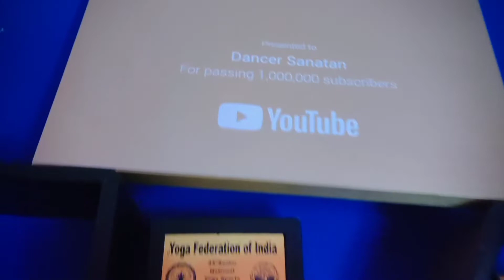Fainally le liya i phone ||😱👿 vlog 23 mr.AR official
le liya i phone 😁😱

fainally le liya i phone 😱😱

vlog 23

creation______Aditya Tiwari (mr.AR)

Editor_______Sagar Tiwari (Bro)

i phone vlog video

special vlog for i phone

new vlog i phone

sanatan vlog video

sanatan i phone vlog video

sanatan ka i phone

sanatan ka i phone kesa hai

sanatan Mahto

sanatan kumar mahto

sanatan ka new phone

studio vlog video

special vlog for studio

studio vlog video

new vlog new studio

khatranak studio vlog

sanatan ka studio

sanatan studio vlog video

savitri vlog video

savitri vlog

savitri official

new year new challenge

new year new vlog video

mr.AR

mr.AR offvideo

app mujhe please support kare.

special vlog video

viral vlog video on YouTube

special vlog video In youtube

first vlog video In hindi

trending vlog video on YouTube

new traveling vlog video

Aditya Tiwari from Dhanbad (Barwadda)